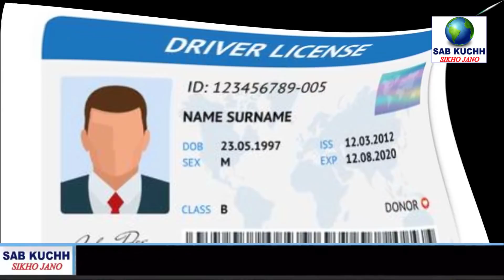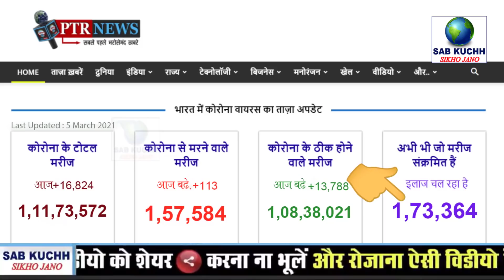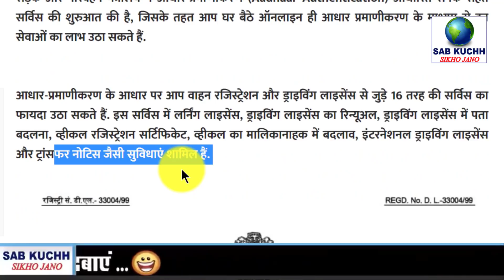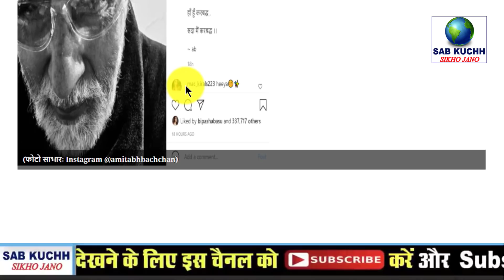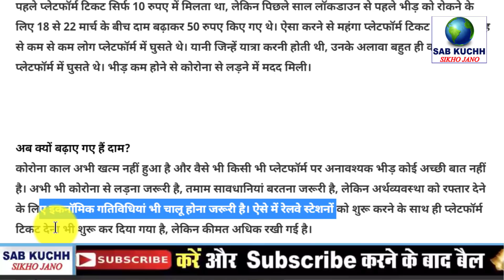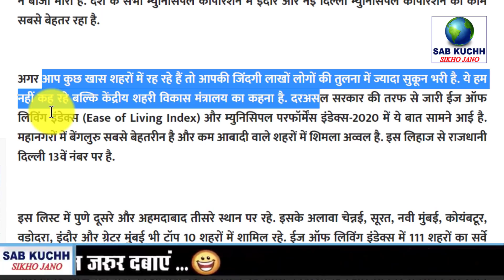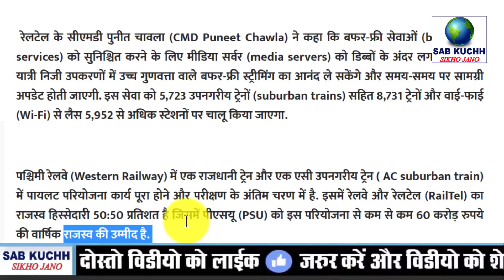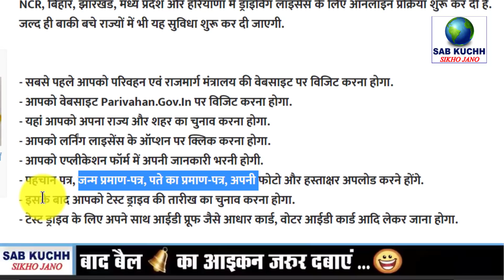Today Breaking News ! आज 5 मार्च 2021 के मुख्य समाचार, PM Modi news, GST, sbi, petrol, gas, Jio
Today Breaking News ! आज 5 मार्च 2021 के मुख्य समाचार, PM Modi news, GST, sbi, petrol, gas, Jio, 5 March 2021

विकास दुबे के एनकाउंटर पर बनी फिल्म देखें ट्रेलर

38 दिन बाद दिल्ली में मिले कोरोना के सबसे ज्यादा मरीज, एक मरीज की हुई मौत
20 रुपये तक कम हो सकते हैं पेट्रोल-डीजल के दाम, एक्सपर्ट ने दिए ये सुझाव
ड्राइविंग लाइसेंस बनवाने के लिए नहीं काटने होंगे RTO के चक्कर, घर बैठे करें ये काम
अमिताभ बच्चन ने आंखों की सर्जरी के बाद कहा- 'अभी दृष्टिहीन हूं, पर दिशाहीन नहीं'
धमकियों के बीच बनी 'विकास दुबे' के एनकाउंटर पर फिल्म 'बिकरू कानपुर गैंगस्टर', देखें ट्रेलर
अब डेस्कटॉप से भी कर सकेंगे ऑडियो-वीडियो कॉलिंग, WhatsApp में आया नया अपडेट
Indian Railway News: 5 मार्च से दिल्ली के सभी रेलवे स्टेशनों पर मिलेगा प्लेटफॉर्म टिकट, कीमत होगी 30 रुपये!
Truecaller ने लॉन्च किया कमाल का नया एप, रख सकेंगे अपनों पर पल-पल नजर
LPG Cylinder: ये नियम देगा आम आदमी को राहत, रसोई गैस मिलना होगा आसान
Petrol Diesel Price: आज भी राहत, लगातार पांचवें दिन नहीं बढ़े पेट्रोल-डीजल के दाम
Ease of Living Index: बेंगलुरु, शिमला सबसे अच्छे शहर, जानिए कितने नंबर पर है आपकी सिटी
Axis Bank ने वॉट्सऐप के साथ मिलकर शुरू की नई सर्विस, रिटेल ग्राहकों के लिए आसान होगी बैंकिंग
सम्पूर्ण भारत का 5 मार्च, 2021 का मौसम पूर्वानुमान
Indian Railways News: ट्रेनों में सफर करना होगा और भी मजेदार, रेलवे इसी महीने शुरू करेगी खास सुविधा
आज 217 रुपये सस्ता हुआ सोना, जानिए कितनी सस्ती हुई चांदी
कर्मचारी राज्य बिमा निगम में निकली सरकारी नौकरी

This Video Full Title:
Today Breaking News ! आज 5 मार्च 2021 के मुख्य समाचार, PM Modi news, GST, sbi, petrol price, gas, Jio | By Sab Kuchh Sikho Jano